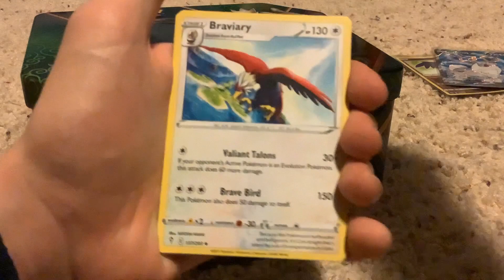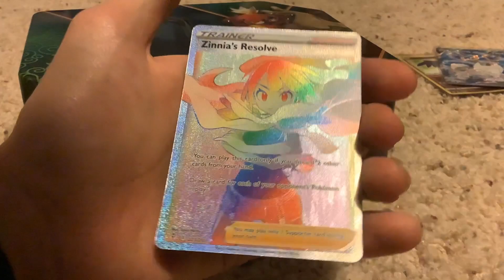A Pack a Day:January 5th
Market price on TCGPlayer is 4.23 right now. Still not half bad.